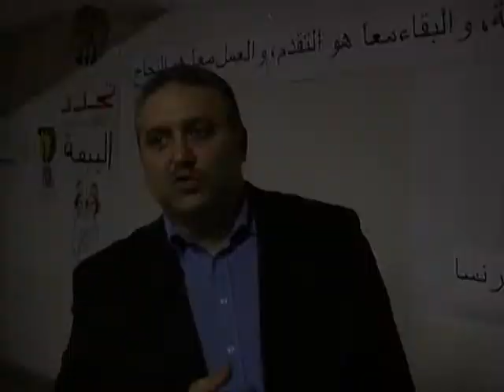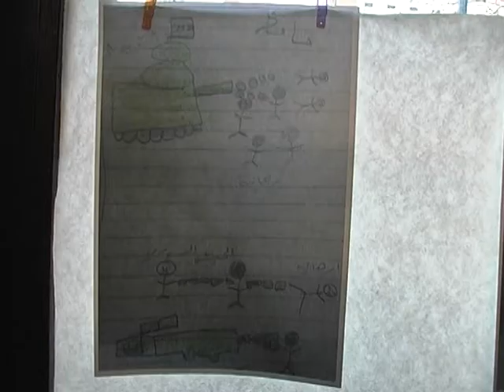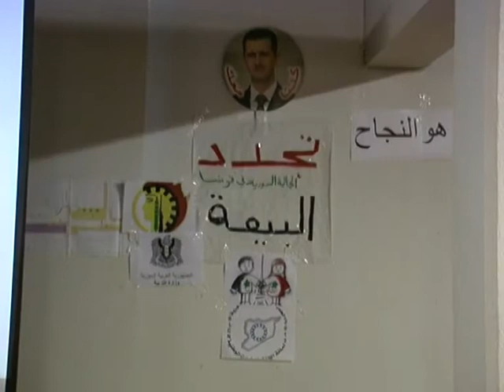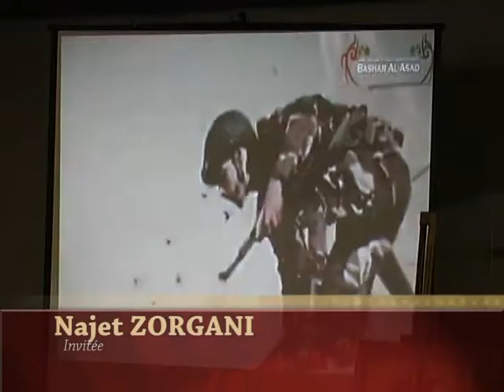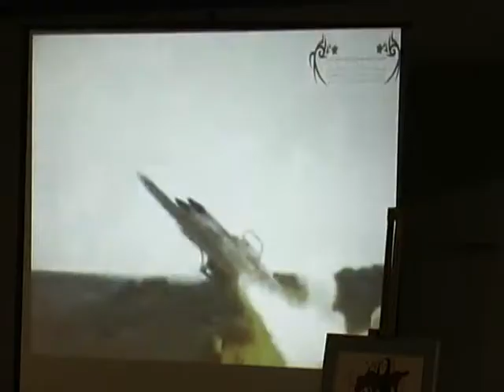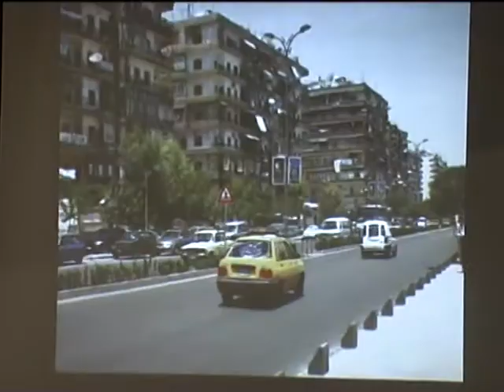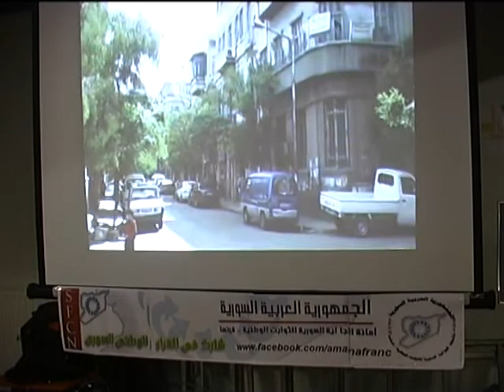La Journée de la Femme, 21 mars 2014, organisée par la Communauté Syrienne de France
Reportage : La Communauté Syrienne de France à organisé à Bobigny, en Région Parisienne, la célébration de La Journée de la Femme, le 21 mars 2014.